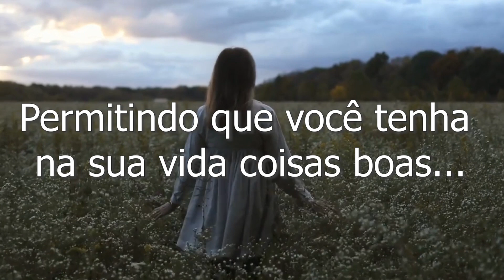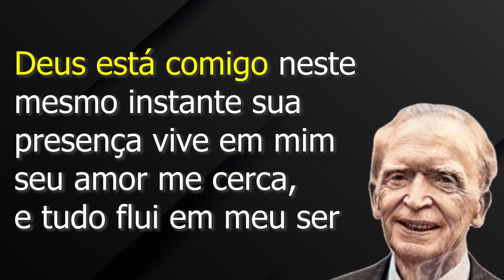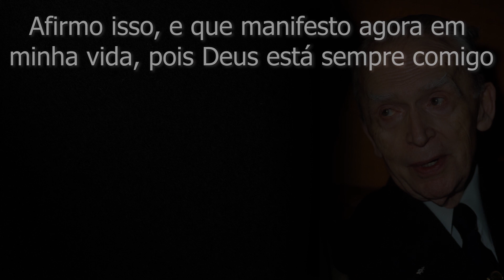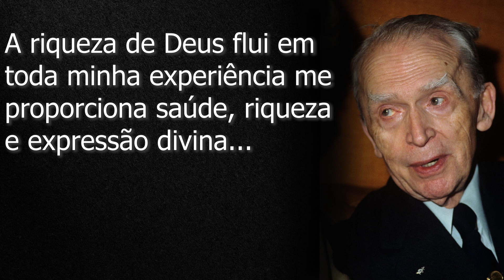DEPOIS QUE FIZ ESSAS 5 AFIRMAÇÕES COMECEI A GANHAR DINHEIRO | Lei da Atração | Joseph Murphy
Veja também como é possível Ganhar de 3 a 15 mil por mês em casa (usando somente a Internet) Assista essa aula

Leia esse recado abaixo: ⬇⬇

Pode ser que tenha dúvida se realmente funciona, Vender na internet mudou a minha vida e hoje ajudo pessoas em minha volta de diferentes maneiras, quero que você tenha acesso a esse novo mercado e mude a sua visão de mundo

Esse pode ser o primeiro passo para começar a prosperar a sua vida financeira e mudar a sua realidade, aproveite esse oportunidade e comece com o curso gratuito, talvez essa é a oportunidade que o universo te deu… acesse o site e cadastrar para receber as aulas

A lei da atração é uma técnica que se baseia na crença de que a mente e o universo estão conectados pela força do pensamento de cada indivíduo. A metodologia é antiga e já foi utilizada por muitas pessoas ao longo da história

Já parou para refletir sobre o quão poderosa a nossa mente é? Além de ser responsável por guiar nossas ações, ela também possui uma grande capacidade de realizar os nossos sonhos.

Todos temos aqueles pequenos desejos e grandes sonhos, alguns tão grandes que as pessoas ao nosso redor chegam a duvidar de que seremos capazes de realizar, mas que nós sabemos que são possíveis, e este pensamento está diretamente ligado à lei da atração.

A lei da atração é uma técnica que utiliza a crença de que nossa mente e o universo estão conectados por meio da força do pensamento

Você atrai para si aquilo que doa e, quando se fala em lei da atração, basta saber que a doação emite a energia da abundância, já que só podemos dar aquilo que possuímos.

Quando você doa algo, o universo retribuirá para você.

Por esta razão, a doação é uma energia poderosa quando se fala de prosperidade

prosperidade,
Atraindo a Prosperidade123001,
DEPOIS QUE FIZ ESSAS 5 AFIRMAÇÕES COMECEI A GANHAR DINHEIRO | Joseph Murphy,
5 afirmações para reprogramar a mente,
Josheph murphy reprogramação mental